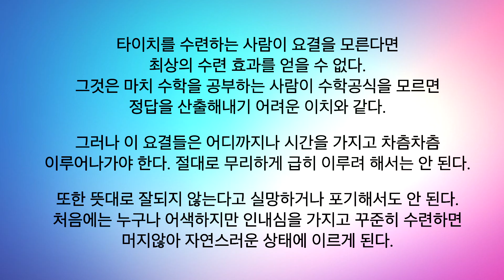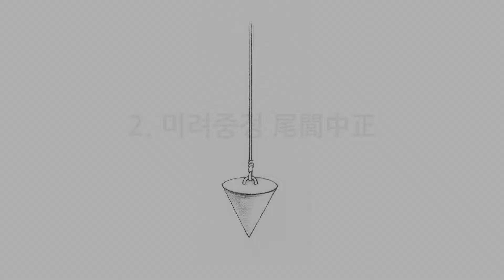taichi chuan - 태극권 12요결(太極拳十二要訣) 1~12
*** 타이치를 수련하는 사람이 요결을 모른다면 최상의 수련 효과를 얻을 수 없다. 그것은 마치 수학을 공부하는 사람이 수학공식을 모르면 정답을 산출해내기 어려운 이치와 같다.
그러나 이 요결들은 어디까지나 시간을 가지고 차츰차츰 이루어나가야 한다. 절대로 무리하게 급히 이루려 해서는 안 된다. 또한 뜻대로 잘되지 않는다고 실망하거나 포기해서도 안 된다. 처음에는 누구나 어색하지만 인내심을 가지고 꾸준히 수련해나가면 머지않아 자연스러운 상태에 이르게 된다.